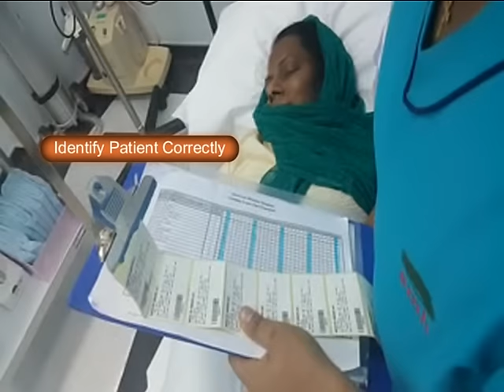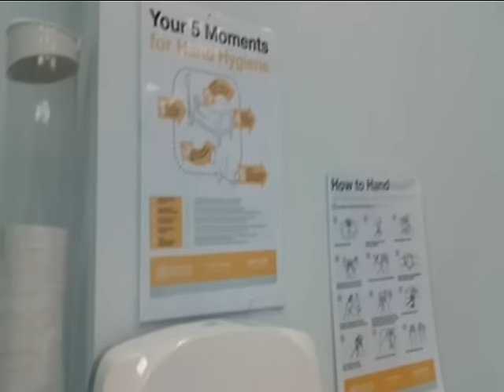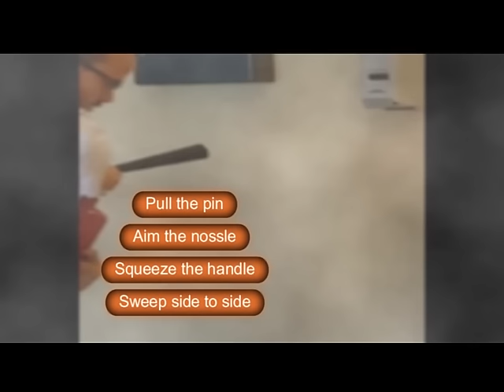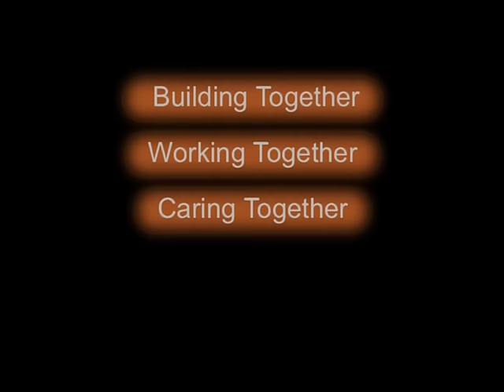Amwaj Safety Video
American Mission Hospital Safety Week 2015 by Amwaj Medical & Wellness Center